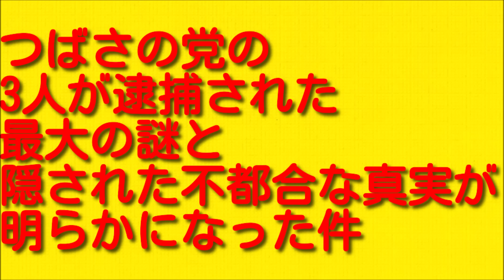つばさの党の3人が逮捕された最大の謎と隠された不都合な真実が明らかになった件。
今回はつばさの党の3人が逮捕された最大の謎と隠された不都合な真実が明らかになった件についてお伝えしていきますので最後まで聞いていただければと思います。